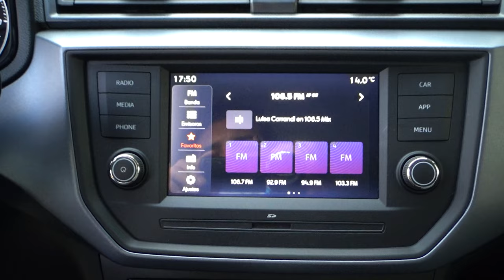Seat / Arona / 2021 - 11298